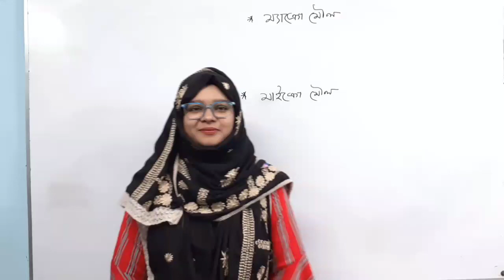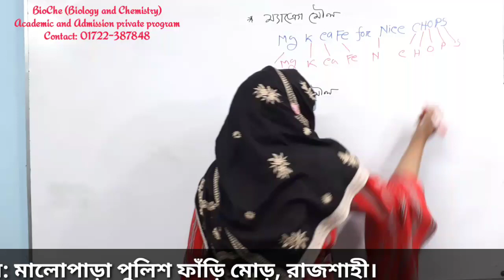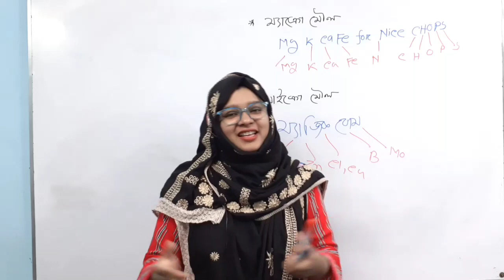Macro and micro elements of plant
It is important short technique for SSC and HSC students of biological science, it is also important for academic and admission MCQ exam.
এই শর্ট টেকনিক খুব গুরুত্বপূর্ণ।বিভিন্ন ধরনের এডমিশন এক্সাম এ উদ্ভিদের ম্যাক্রো ও মাইক্রো উপাদান সম্পর্কে mcq প্রশ্ন আসে। এই টেকনিক গুলো মনে রাখতে পারলে এসএসসি ও এইচএসসি ছাত্র-ছাত্রীদের অনেক উপকার হবে।